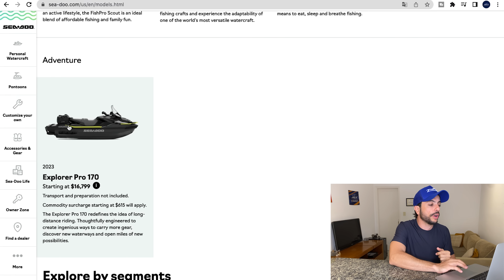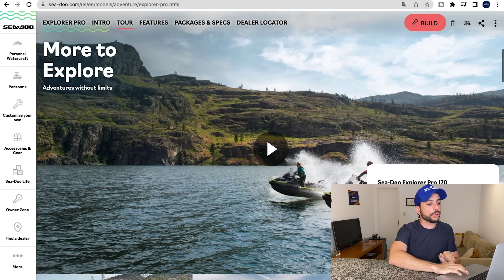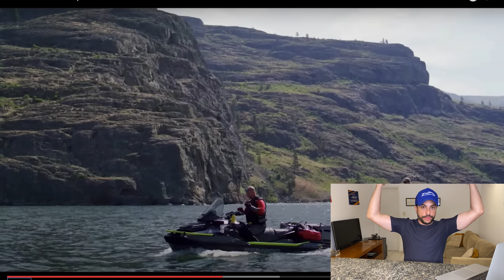SEA-DOO EXPLORER PRO 170 2023 - Jet para longas distâncias e expedições!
Fala galera sejam bem vindos a mais um episódio do canal da Jet Lounge, neste vídeo o João vai te apresentar o novo SEA-DOO EXPLORER PRO 170 2023 - Jet para longas distâncias e expedições.

Algumas novidades: Touring Windshield, Linq Explorer Bag, Front Bumper

O João Kairalla gostou tanto do Jet e não vê a hora de chegar e testar, e complementou que até dormiria nesse Jet. hahahaha

Assiste até o final pra conferir o parecer completo a respeito do novo Sea-doo adventure.

●Apresentador:
João Kairalla